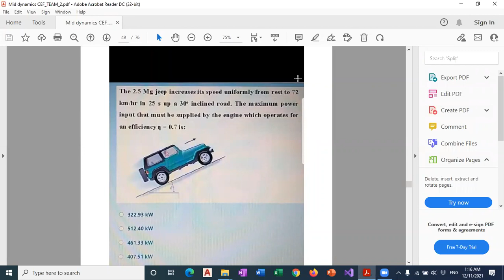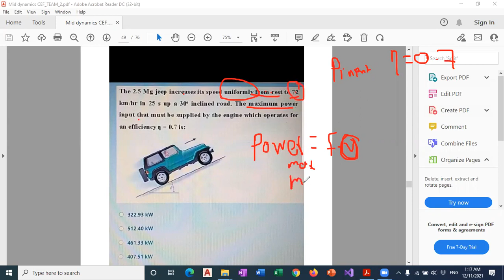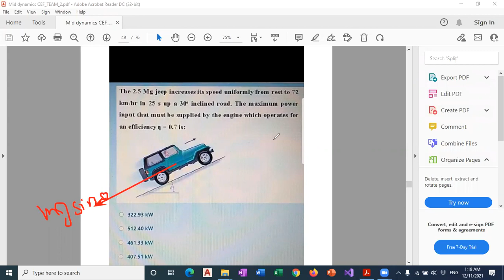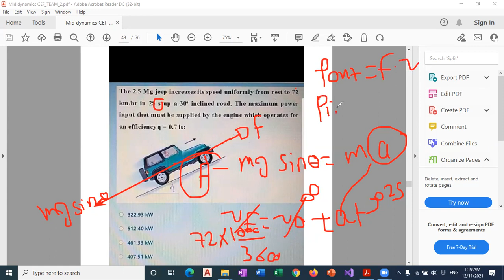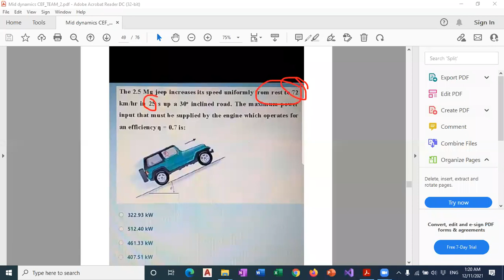Dynamics Online 26